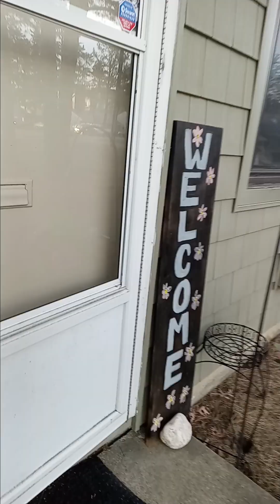going to McDonald's (1)